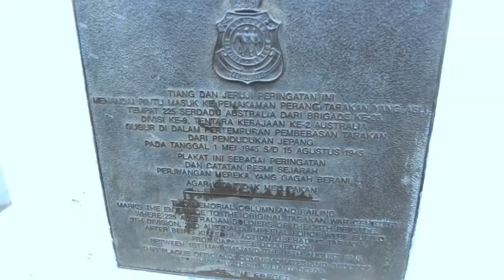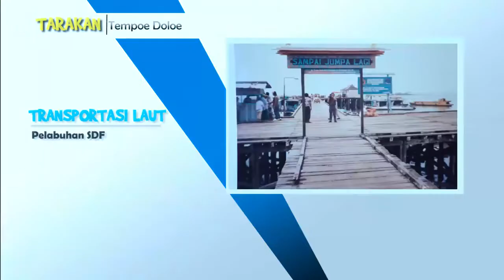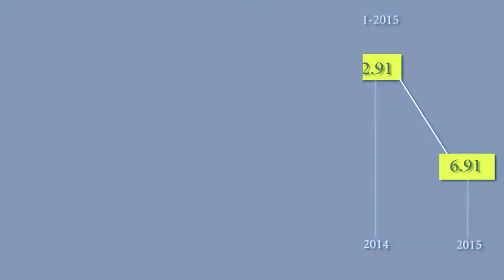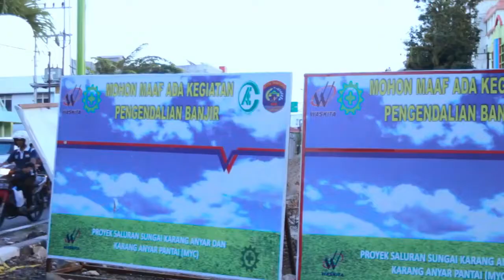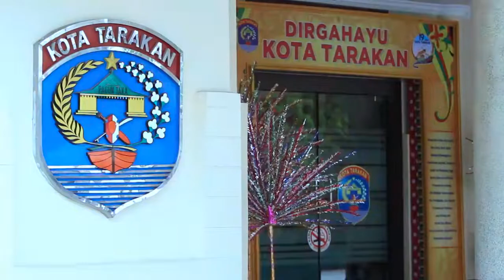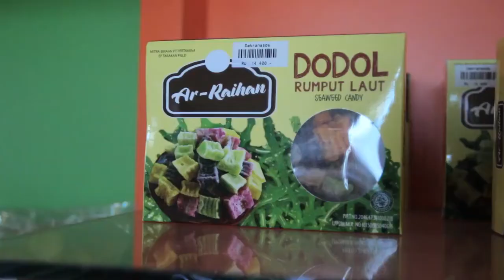PROFIL KOTA TARAKAN (HUT-19)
Dalam rangka memeriahkan HUT ke-19 Kota Tarakan, Pemerintah Kota Tarakan bekerja sama dengan Arul Camp (salah satu komunitas kreatif Kota Tarakan) membuat video profil Kota Tarakan.